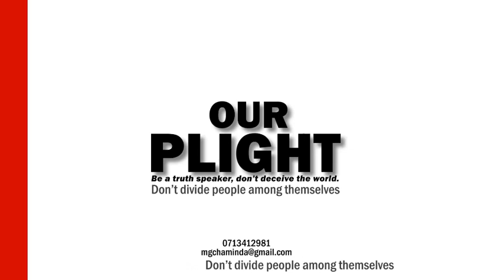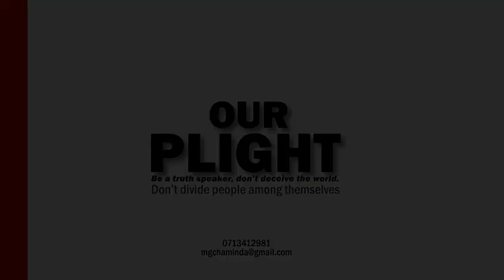Japan job program. Sarachchandra got his letter to work in japan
ourplight#ourplight